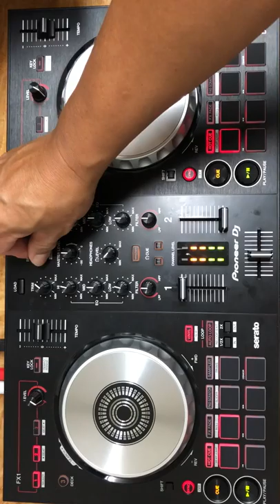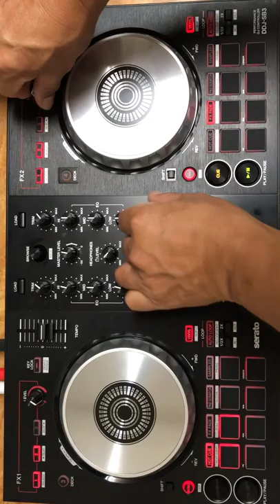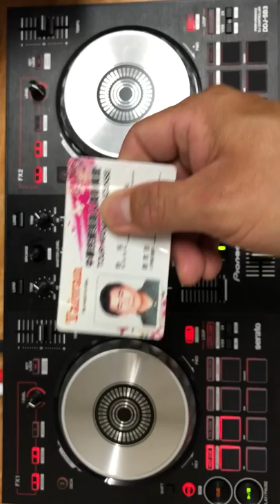Dj chou Taiwan Mix20181009A on Pioneer DDJ-SB3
Hey guys! This is my Pioneer DDJ-SB3 Mix on this channel! I hope you enjoy it.